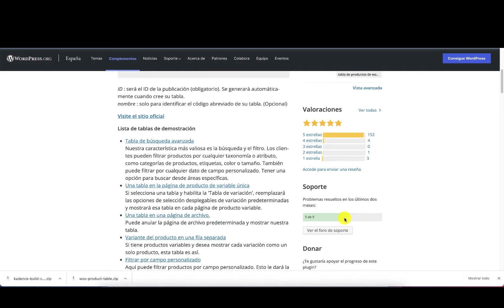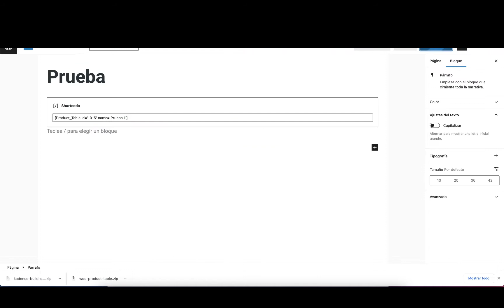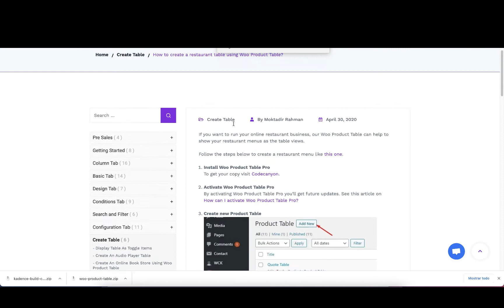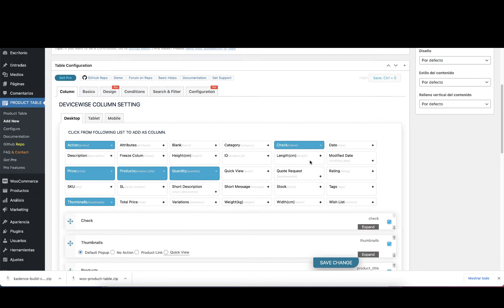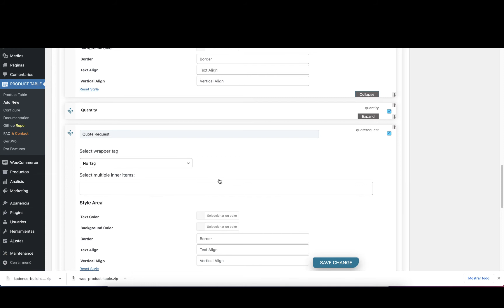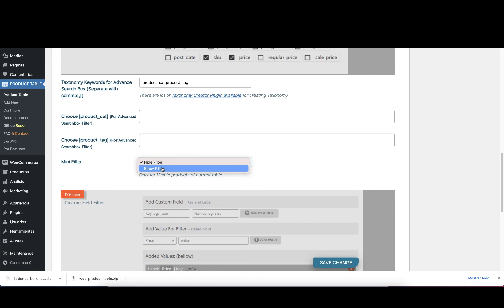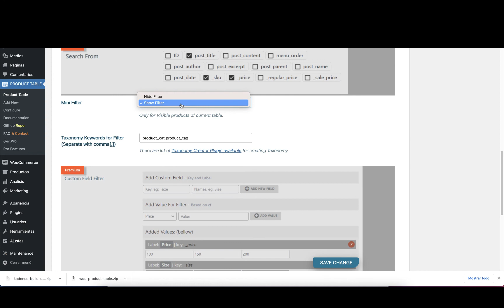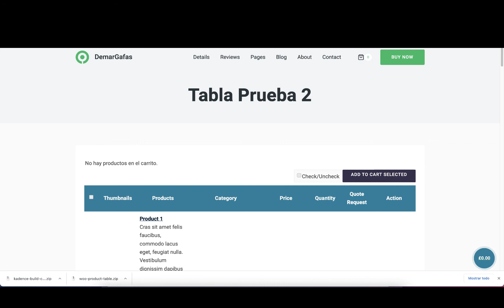▶ Cómo [ Crear tablas ] con productos de WOOCOMMERCE 🛒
¿Por qué vamos a necesitar este tipo de plugin si WooCommerce ya nos muestra su página de productos?
Bueno hay tiendas y negocios donde ver las cosas de forma más rápida ayuda a la compra, este tipo de negocios podrían ser webs de comida rápida, ferreterías, venta de libros, música en linea  y tiendas de ese tipo donde ver un catálogo de forma visual y rápida ayuda a la venta.

Claro está que este catálogo o tabla de productos nos debe dejar desde ahí poner los productos en el carrito. Por supuesto contamos ya con la tienda hecha con Woocommerce y todos los productos metidos.

Una vez tenemos claro que tipo de tienda queremos o simplemente una parte de la web queremos que sea en tabla es cuando necesitamos instalar el plugin de Tabla de productos para WooCommerce (wooproducttable), hay muchos plugin que te van a dejar hacer esto pero este en cuestión es bastante bueno y con la versión gratuita te deja hacer muchas cosas.